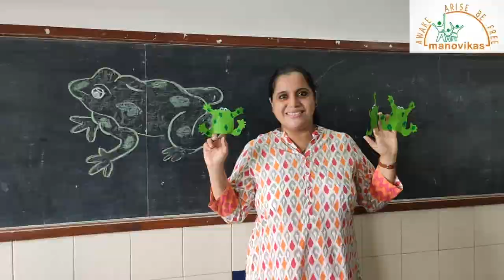Class I Finger Puppet Frog